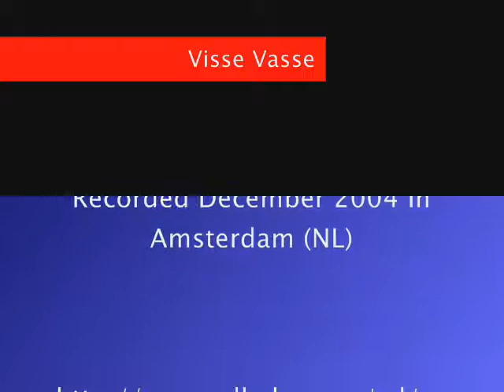Visse Vasse - We Must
Visse Vasse
Filippo Castellazzi - Acoustic Guitar
Niels Bjerg - Electric Guitar
Recorded in December 2004 in Amsterdam (NL) by Mattijs Van Spek
Mastered at the Cavo` Studio by Paolo Filippi (BG), Italy